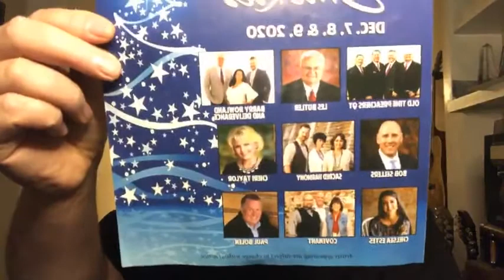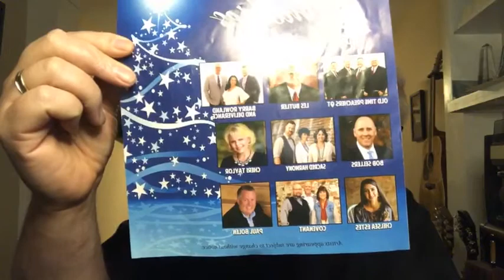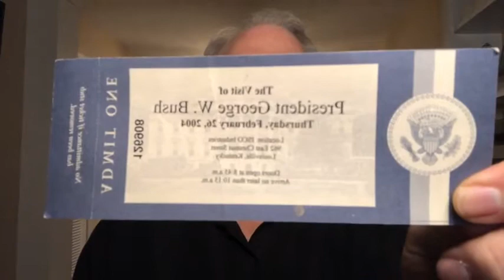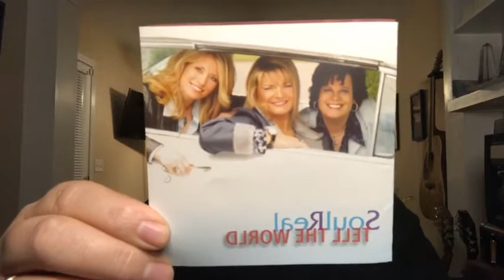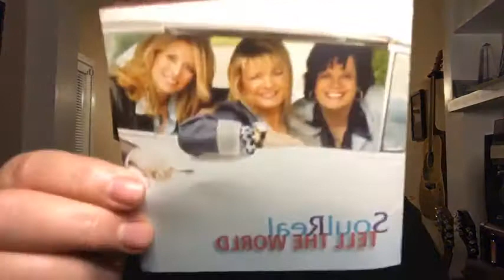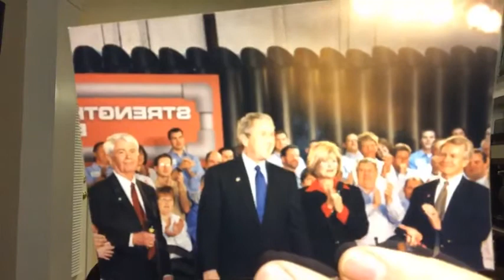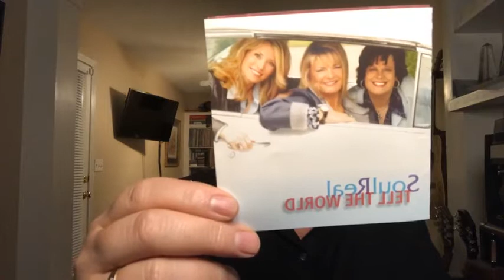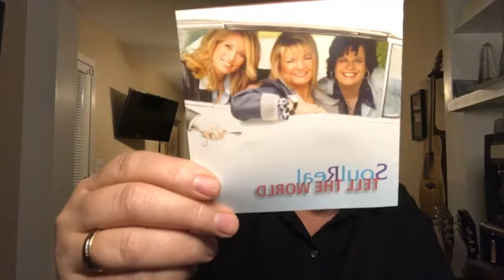FB Live With Les Episode 124 Real Southern Gospel Music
FB Live With Les Episode 124 Soul Real

Join Southern Gospel veteran Les Butler for southern gospel memorabilia, music and ministry. Being in Southern Gospel Music for 43 years as a musician, producer, manager, former publisher of the Singing News, and as a nationally syndicated radio host Les has quite the collection to share.

Since his start in radio in 1978, he has pioneered many successful radio shows.  You may have heard him on afternoon drive on Singing News Radio online (formerly Solid Gospel Network) or on your local radio station for an award winning syndicated bluegrass show, Front Porch Fellowship, Old Country Church or Les Butler and Friends.

He has held many positions with the SGMA, SGMG and NQC. He's hosted various showcases at the NQC for 20 years, as well as stages at Dollywood and Silver Dollar City. Most recently, he has added TV host to his resume by hosting the Southern Gospel TV Show, Harmony Road. Les is also a member of the Old Time Preachers QT.